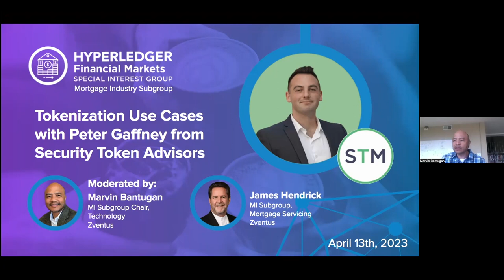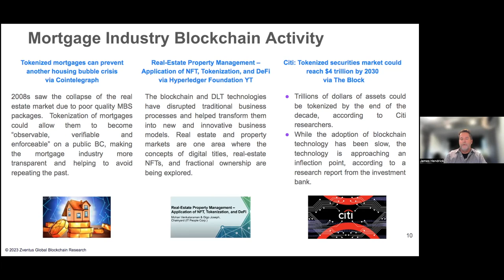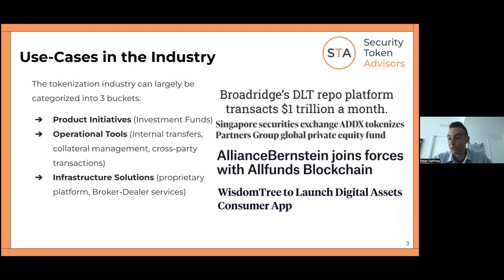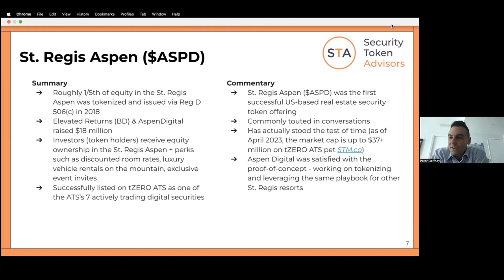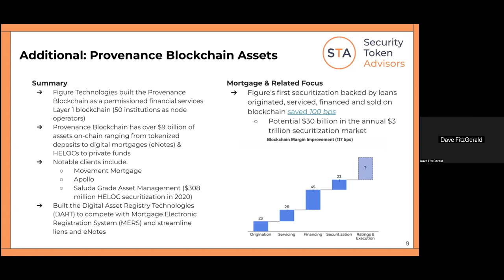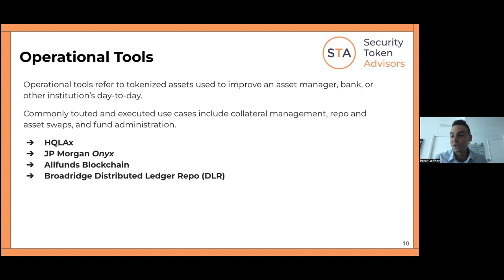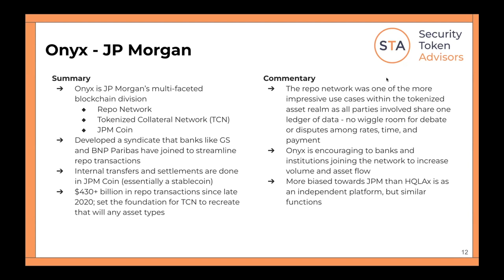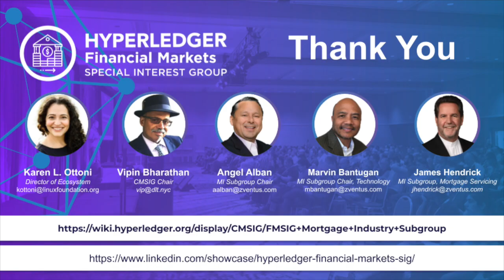Tokenization use cases with Peter Gaffney - FMSIG Mortgage Industry Subgroup Update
The April Mortgage Industry Subgroup Update had an enriching conversation on tokenization and use cases with Peter Gaffney, Head of Research at Security Token Advisors, where he primarily advises and facilitates security token offerings, tokenization, and NFT implementation on behalf of clients in diverse (and very creative) industries.

Presented by mortgage industry subgroup co-chair Marvin Bantugan, and James Hendrick providing an update on the state of blockchain in the mortgage industry.

Timestamps:
00:00 Welcome and presentation
02:38 Community information
03:25 Status of Blockchain in the mortgage in the mortgage industry
10:42 Tokenization use cases with Peter Gaffney
53:40 Thoughts from the 2023 MBA Technology Conference